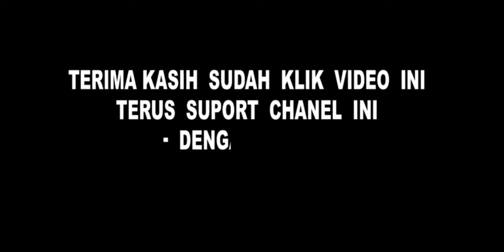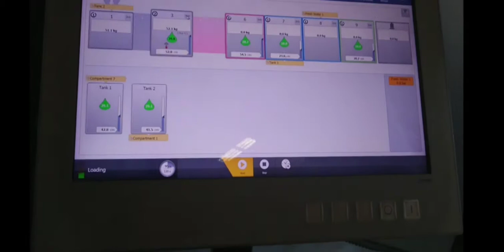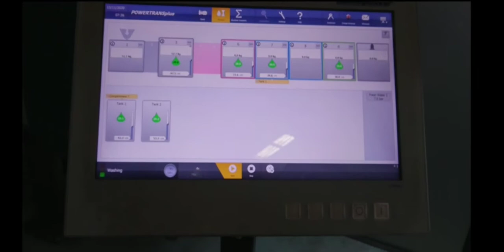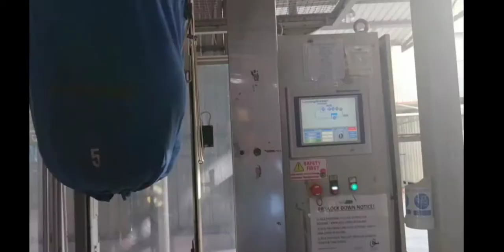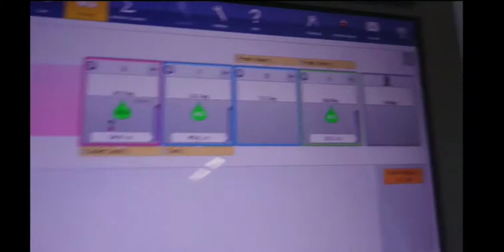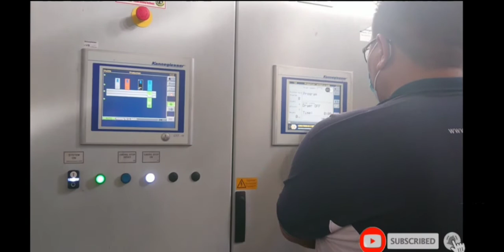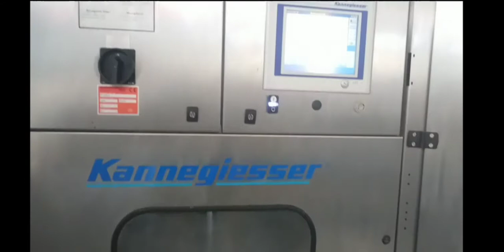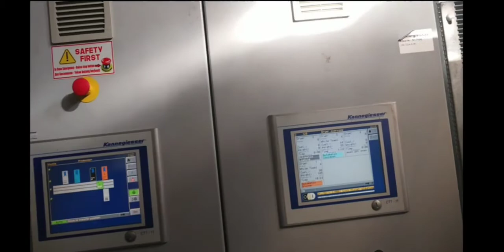PROSES PENCUCIAN KAIN DARI MESIN CBW TUNNEL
Assalamualaikum
Smga shat sllu di mna pun kalian brda
Kali ini saya mau kasi tau proses pencucian dri mesin besar kami yaitu mesin CBW TUNNEL mesin ini full automatic mmpu membasuh hingga 12 tan perhari,waaw..bukan main bnyak nya
OK smpai sni aja, jngn lupa di tonton vidio nya agar tau proses nya Gimna
Trima ksih
Trima kasih
Salam dari pemula
Smngat 💪 💪